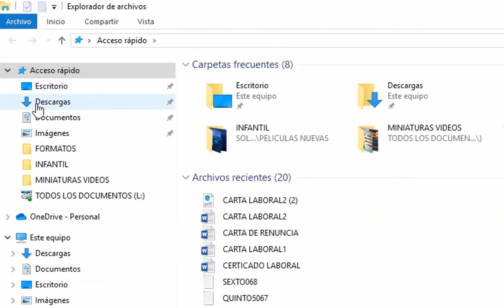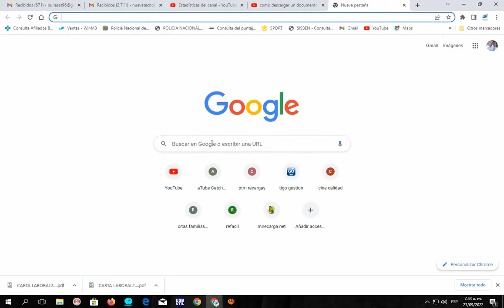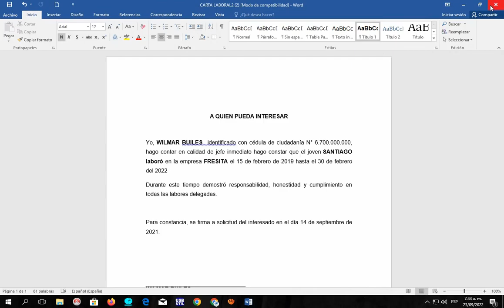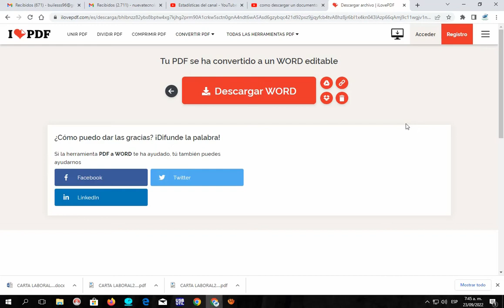CÓMO EDITAR UN ARCHIVO O DOCUMENTO QUE ESTÁ EN FORMATO PDF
Les comparto un vídeo en el cual les enseño paso a paso, cómo editar archivos o documentos que se encuentran en formato PDF.
Espero que esta información sea de mucha utilidad para todos, si tienen alguna duda o sugerencia las pueden dejara bajo en los comentarios.